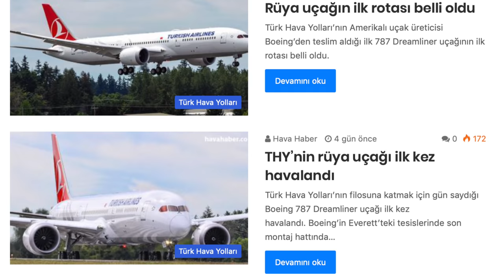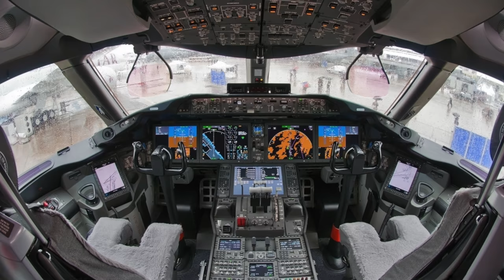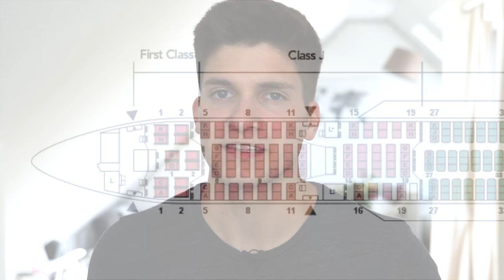TURKISH AIRLINES 787 & JAPAN AIRLINES A350! AeroNews